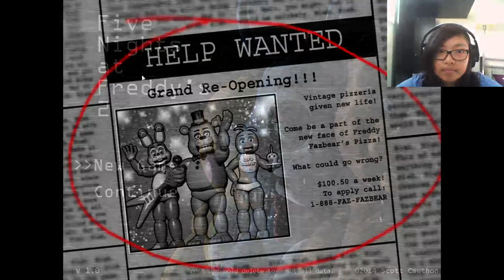Playing: Five Nights At Freddy's 2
Me playing Five Nights At Freddy's 2! ENJOY!